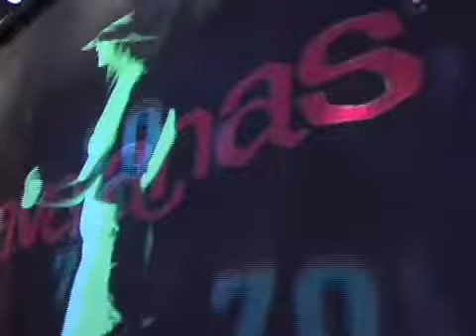DJ Fopp At Boogie Night Beach - Lignano Sabbiadoro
DJ Fopp in the mix - At Boogie Night Beach - Lignano Sabbiadoro